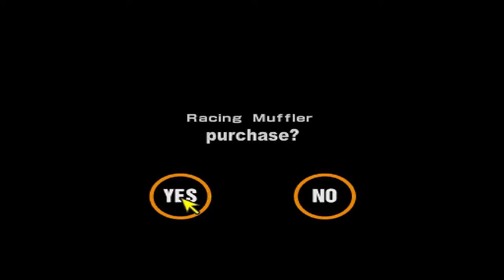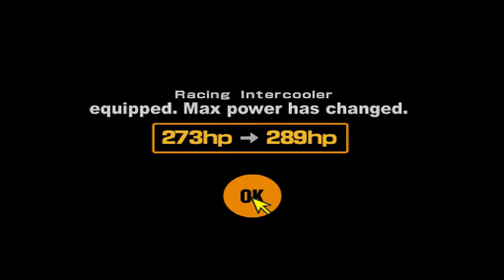Gran Turismo 2 par: #6 - Supra nebo FTO [CZ]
Zdravím Vás lidi, chtěl bych Vás přivítat u mého dalšího dílu let's playe či Gamesrecord na hru Gran Turismo 2. V tomto díle budu vybírat nové auto a převážně tunit. :D
Hru hraji v Emulátoru EpsxE 2.0
Pokud se Vám video bude líbit, dejte like, pokud se Vám nelíbí, napište proč. Děkuji za pozornost a uslyšíme se u dalšího dílu

Song: The Script - Hall of Fame
Programy :
Open Broadcaster
Xsplit
ShadowPlay
AVerMedia RECentral
Sony Vegas
Adobe Photoshop